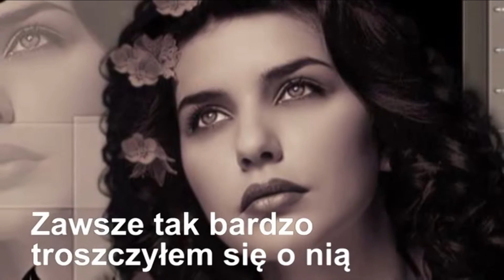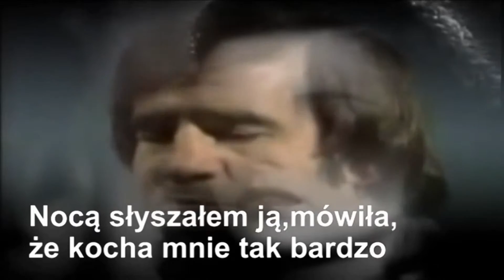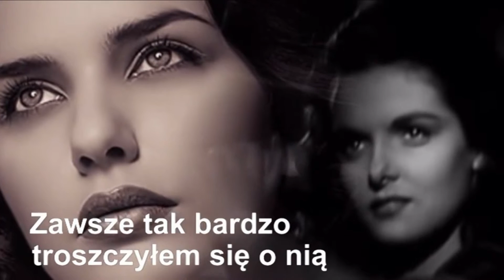Sister Mary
Opis